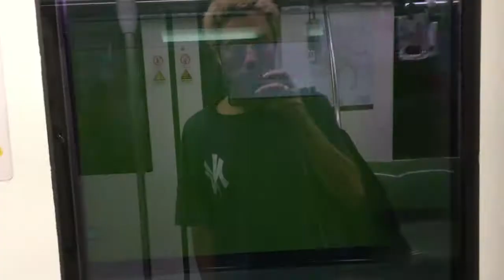iPhone September 2019 - June 2020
New York
Seoul
Shanghai
Santa Barbara